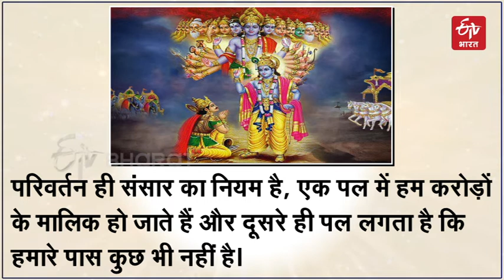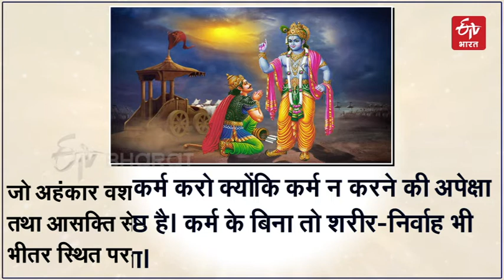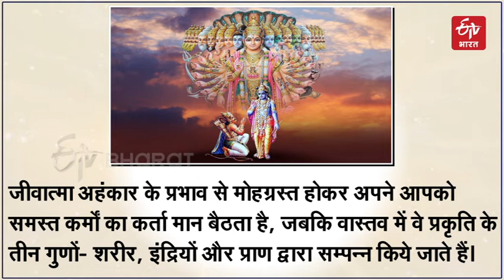मनुष्य जीवनात मार्गदर्शक असलेले गीतेतील काही प्रेरक विचार 'ईटीव्ही भारत'च्या वाचकांसाठी